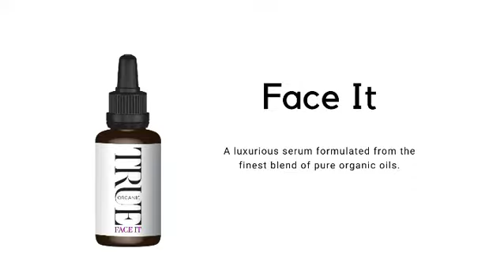True organic of Sweden brand presentation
True organic of Sweden products All you need is me, Undercover agent, Face it, Body buddy lotion, Sea me mask, Make my day. Organic skincare products made in Sweden. Planet friendly ingredients and sustainable packaging.